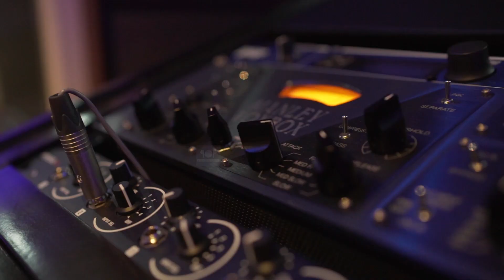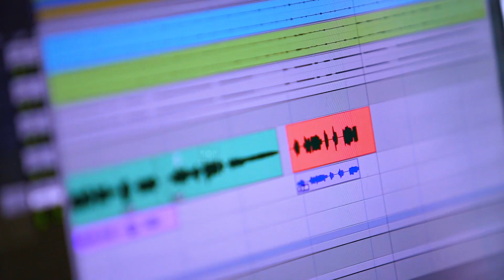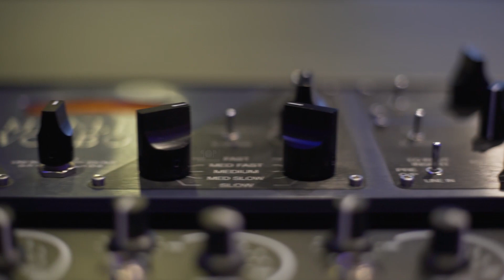MANNOLAM |DONA SONY | LEELAMMA JOSEPH PAYYANATTU |KG PETER| HOLY COMMUNION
The Copyright of this video is owned by Sahan Sangeeth.

Album: RANDAMVARAVU
Produce:LEELAMMA JOSEPH PAYYANATTU
Vocal: DONA SONY
Song: MANNOLAM
Lyrics:LEELAMMA JOSEPH PAYYANATTU
Studio: POP MEDIA
Marketing: SAHAN SANGEETH

LYRICS

മണ്ണോളം താഴ്ന്നു
 വന്ന ദൈവീക ഭാവമേ
കുരിശ്ശോളം ചാഞ്ഞു നിന്ന ഹ എന്റെ സ്നേഹമേ
അങ്ങോളം ജീവനേകും ഓസത്യജീവ,നേ
നിന്റെ സ്നേഹം അപ്പമായ് ചെറുതായ സ്നേഹമേ.

ഇന്നത്തെ അന്നമായ് ശക്തിയായ് വരണമെ
നാളത്തെമന്നയായ് മുക്തിയായ് തീരണേ
ഇത്രമാത്രം ത്യാഗമാകാൻ ആരുണ്ടു ഭൂമിയിൽ
മാറ്റുരയ്ക്കാൻ ആവാത്ത കാരുണ്യമാണു നീ.. (2)
മണ്ണോളം.
വാവിട്ടു കരയുന്ന കുഞ്ഞിനെ പോലെ ഞാൻ
നില്ക്കുന്നു നിലയ്ക്കാത്ത നിലവിളിയായി ത
ഇത്രയേറെ സ്നേഹമേ കാൻ ആരുണ്ടു ഭൂമിയിൽ ഞാനെന്നും നിന്റെ തല്ലേ നീയെന്റെ സ്വന്തവും (2) .
മണ്ണോളം.